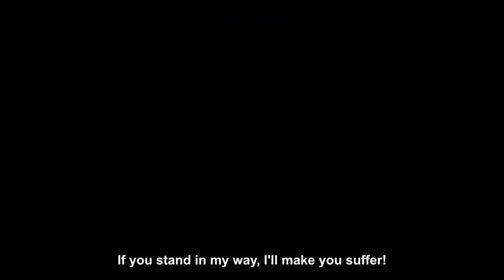What does the future hold for Dragon Ball FighterZ?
Before the announcement of the new Android 21, many people(myself included) sorta thought the inclusion of SSJ4 Gogeta spelled the end of Dragon Ball FighterZ as an ongoing concern. We now know that isn't the case and there is at least some more DBFZ to come, but how much more exactly? The dragon ball battle hour is also coming next month and there is a lot more to be learned.

0:00 - New Characters & Patches?
3:20 - What about adding rollback netcode?
6:31 - The future